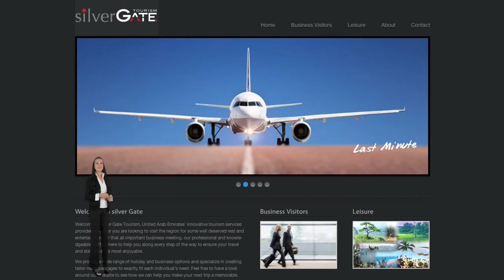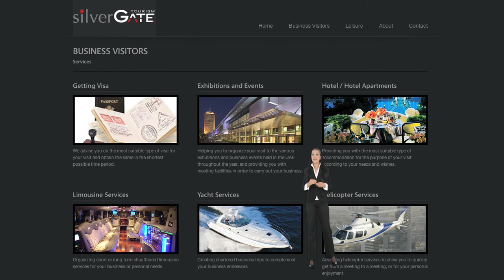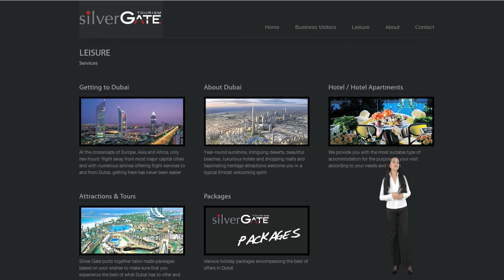SilverGate Travel Tourism Company Dubai UAE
Welcome to Silver Gate Tourism
United Arab Emirates' innovative tourism services provider. Whether you are looking to visit the region for some well deserved rest and entertainment, or that all important business meeting, our professional and knowle- dgeable staff is there to help you along every step of the way to ensure your travel and stay are at its most enjoyable.
We provide a wide range of holiday and business options and specialize in creating tailor made packages to exactly fit each individual's need. Feel free to have a look around our website to see how we can help you make your next trip a memorable.
Getting Business Visa
We advise you on the most suitable type of visa for your visit and obtain the same in the shortest possible time period.

Exhibitions and Events
Helping you to organize your visit to the various exhibitions and business events held in the UAE throughout the year, and providing you with meeting facilities in order to carry out your business.

Hotel And Hotel Apartments
Providing you with the most suitable type of accommodation for the purpose of your visit according to your needs and wishes.

Limousine Service UAE, Dubai
Organizing short or long term chauffeured limousine services for your business or personal needs

Yacht Services Dubai, UAE
Creating chartered business trips to complement your business endeavors

Helicopter Services UAE
Arranging helicopter services to allow you to quickly get from a meeting to a meeting, or for your personal enjoyment

Leisure Service at Silver Gate Tourism in Dubai UAE

Getting to Dubai
At the crossroads of Europe, Asia and Africa, only few hours' flight away from most major capital cities and with numerous airlines offering flight services to and from Dubai, getting here has never been easier

About Dubai
Year-round sunshine, intriguing deserts, beautiful beaches, luxurious hotels and shopping malls and fascinating heritage attractions welcome you in a typical Emirati welcoming spirit

Attractions and Tours in Dubai
Silver Gate putts together tailor made packages based on your wishes to make sure that you experience the best of what Dubai has to offer and thoroughly enjoy your holidays with minimum hassle

Fairmot hotel office No. 622, Dubai, U.A.E.